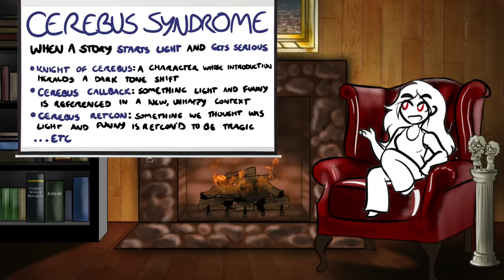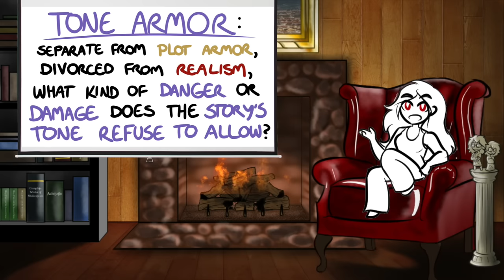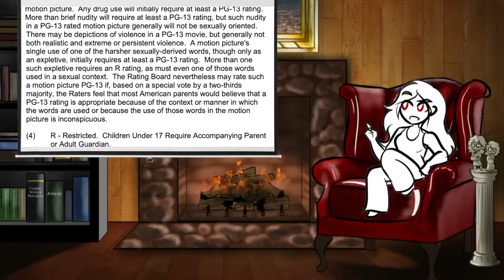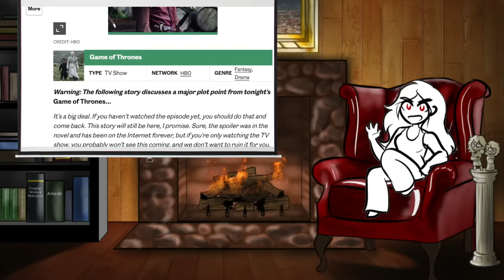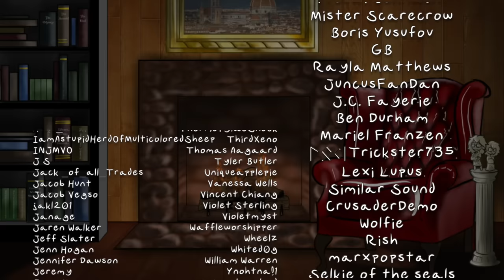Trope Talk: Tone Armor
You've heard of Plot Armor, but is that the only convention that defines how messed up fictional characters can get? What we'll be discussing today is a very different animal! Let's talk about the invisible rules that shape fictional worlds and what dangers out heroes can realistically expect to encounter in them - and how a writer can weaponize those expectations against us!